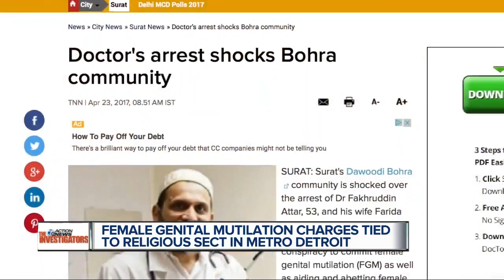Female Genital Mutilation charges tied to religious sect in metro Detroit